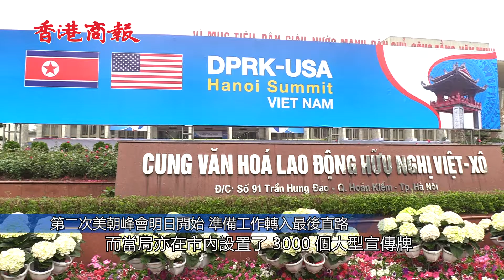第二次美朝峰會明日開始 準備工作轉入最後直路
【香港商報網訊】特派記者梁希賢、黃兆琦；越南河內報道：第二次美朝峰會，明日和後日於越南首都河內舉行。

在河內市面，燈柱上都掛上朝鮮、越南、美國三國的國旗，而下面就有一個握手圖案；而當局亦在市內設置了3000個大型宣傳牌，以及在各大街道放置24個大型展示屏幕，讓公眾即時獲得相關資訊，了解峰會，而其中一個放置了大屏幕的地方，就是市政府旁邊的公園。

在相信是峰會舉行場地的國賓館，保安暫時未見加強，但附近的後備場地索菲特大都會酒店，保安則較為嚴密，有安保人員在場駐守。

越南當局預計，峰會將吸引約三、四千名記者前來河內採訪，位於友誼文化宮的國際媒體中心，當地時間今早9時正式開始運作，記者領取採訪證後，要經過安檢進入會場，內有多個工作區，讓記者在現場收看直播和發稿；媒體中心亦設有一個食堂，向記者提供具越南特色的膳食。

河內街頭的紀念品店，很多都有售賣與這次峰會相關的紀念品，包括T-Shirt，其中一檔的負責人Ms yến表示，相信這次峰會可以提升越南的國際地位，又對峰會在越南舉行感到自豪。

來自美國夏威夷的退休中學教師Paul Cassens則認為，這次峰會其實無必要舉行，他直言對整個對話過程沒有太大信心，認為一切都只是雙方在做秀。

美國總統特朗普，將會在星期四峰會完結後就離開越南，而朝鮮最高領導人金正恩會繼續在越南的訪問行程，3月2日才會回國。